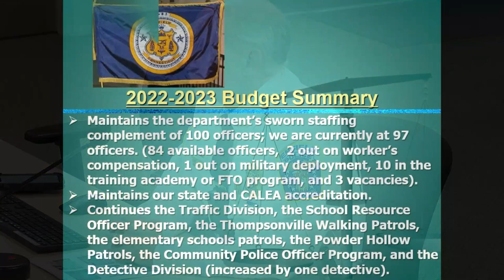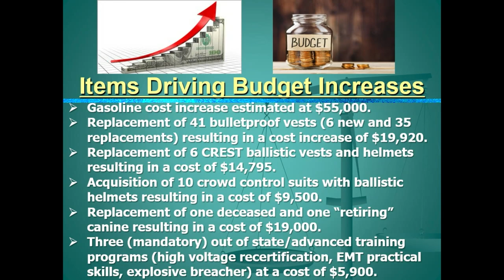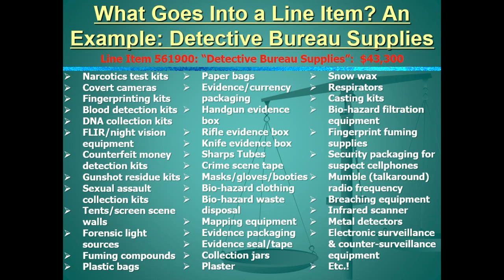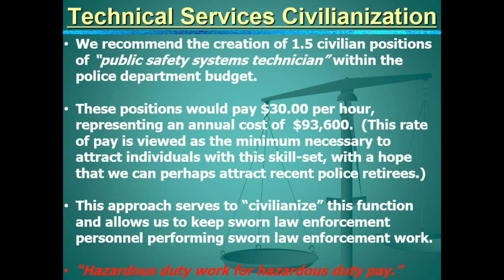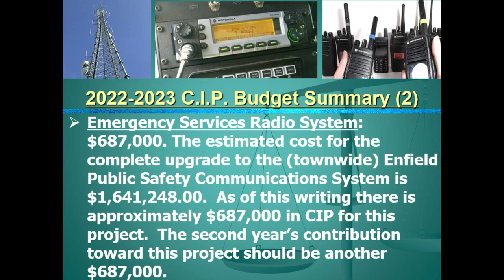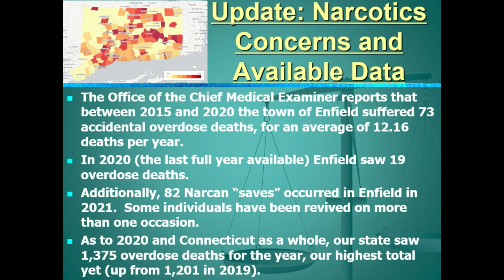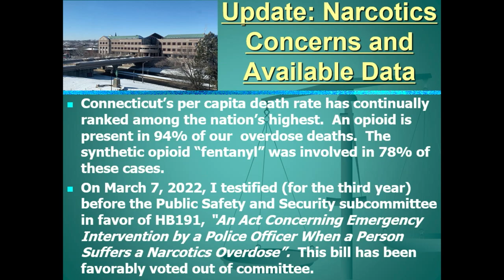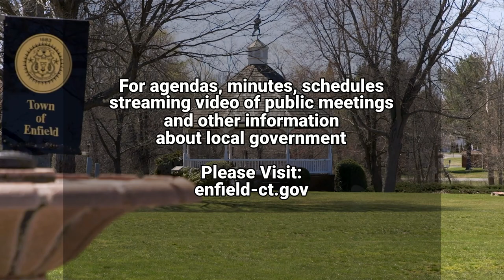Enfield, CT - Town Council - March 31, 2022